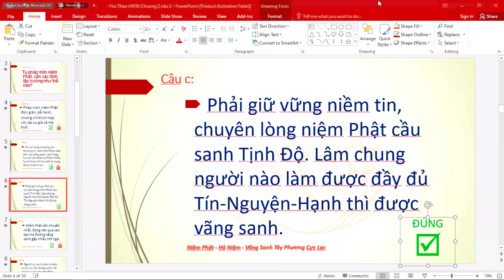Lão Cư Sĩ Diệu Âm Khai Thị Ngày 13.1.2023 (RẤT HAY)